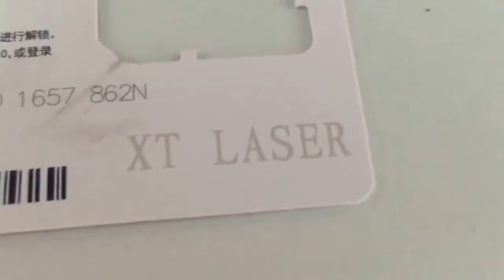ID card Laser Marking machine, China Ultra Violet Laser Marking Machine 1